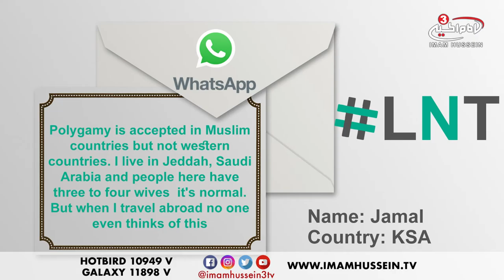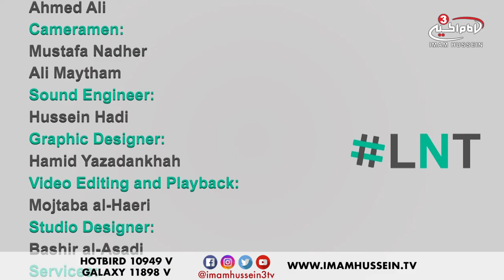Should polygamy be accepted? - 2018 MUST-WATCH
It is customary around the world that whenever a person matures, both physically and mentally, they are to marry whomever they fall in love with and live happily ever after.

Now, every now and then we hear of people, particularly Muslims, marrying a second, third or sometimes even fourth wife. Apparently, Muslims need more than one lol but no seriously, there are reasons for multiple marriages or polygamy such as infertility or avoiding adultery.

Tune in to find out whether polygamy should be accepted or not.